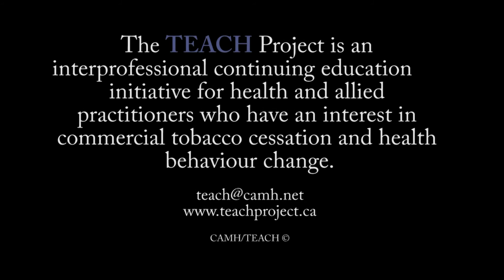How can we give information in a way that people will experience as motivational? Dr. Marilyn Herie